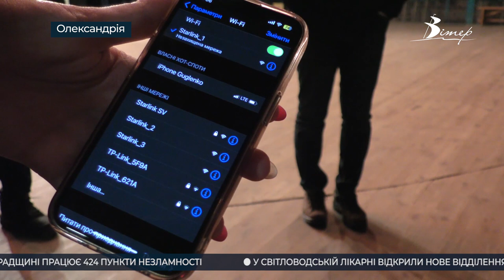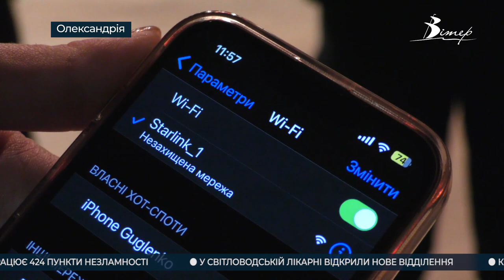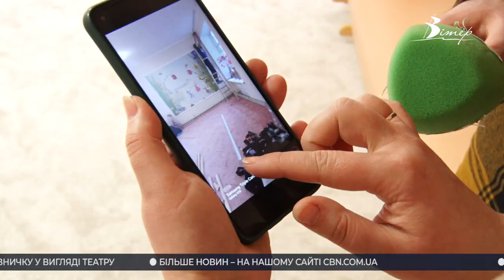Події на Кіровоградщині 7 - 13 січня 2023 року | CBNтиждень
00:00 - анонс випуску;
00:17 - вірус продовжує атакувати Кіровоградщину;
01:17 - “Кіровоградобленерго” створили телеграм-канали де сповіщають про зміни графіків подачі електрики;
01:49 - у разі блекауту олександрійці матимуть безперебійний інтернет;
04:13 - в Олександрії з бюджету виділять 600 тисяч гривень на підготовку та обслуговування укриттів;
05:07 - в пам'ять про захисницю в обласному центрі матері та дитини оновили ігрову кімнату;
09:37 - 73-річна переселенка з Харківщини попри хворобу допомагає волонтерам Кропивницького;
12:54 - наскільки комфортно переселенцям жити у Кропивницькому?
15:24 - у Кропивницькому зняли фільм “Сутерени” про підвал, який рятував українців протягом століття.